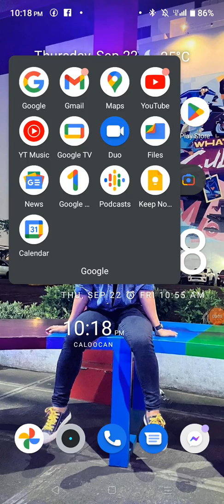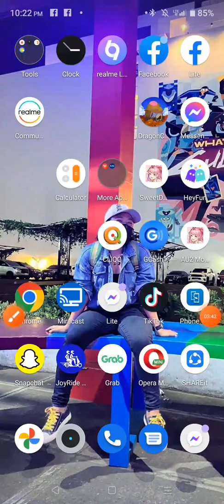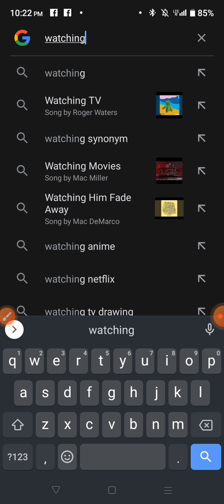DRAGON CITY (tIps How to Get Another Titan Dragon)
you will get some Titan Orb In Video add Battle event... I hope to like it thank you for supporting guys